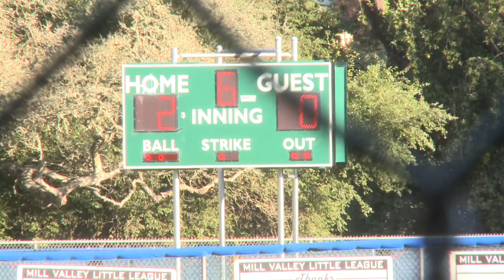Mill Valley Little League Cubs vs Brewers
May 20th pitchers dual between Cubs lefty Andrew Frame ( The A-Frame ) vs Brewers righty Eli Larson. Cubs eek out a 2-0 victory despite 10K's by Larson and 13 Brewers fanned by Frame. Boyle Park. Mill Valley, Ca.From Vern Glenn Productions.